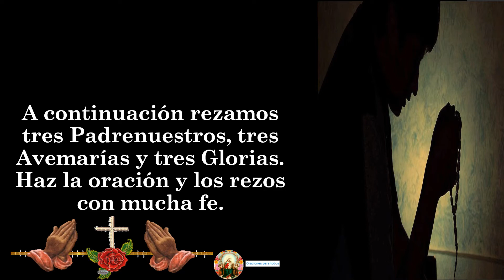Oración a Santa Marta 👉 29 DE JULIO 🙏🙏🙏😇✝🧡